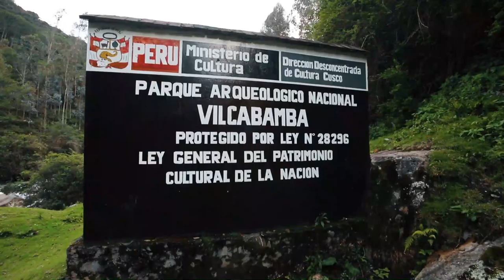RUTA VILCABAMBA-MACHUPICCHU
AntenorSumerente turismo costumbres cultura tradiciones gastronomía viajeros tiempodeviaje conoceperu perumilenario perumagico vilcabamba laconvencion cusco Perú, el país más rico del mundo, nos invita a descubrir que no es más rico quien más tiene sino quien más experiencias inolvidables vive. Y para empezar a vivirlas hay que viajar a Perú, un lugar donde la diversidad y autenticidad de su cultura, naturaleza y gastronomía, guardan la esencia de la vida misma. El Perú es uno de los 10 países mega diversos del mundo, contiene innumerables riquezas naturales con cientos de especies endémicas de fauna y flora; un paraíso para la observación de aves y de orquídeas o para la exploración de paisajes naturales míticos y remotos, algunos todavía vírgenes, siempre llenos de vida.